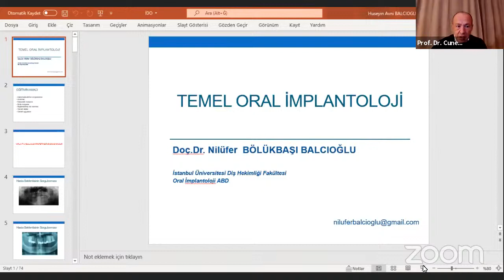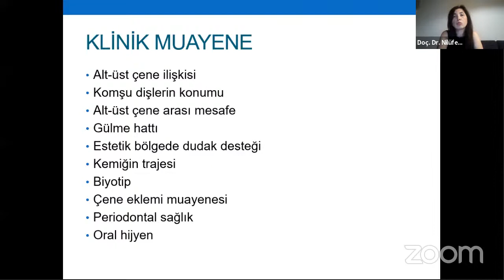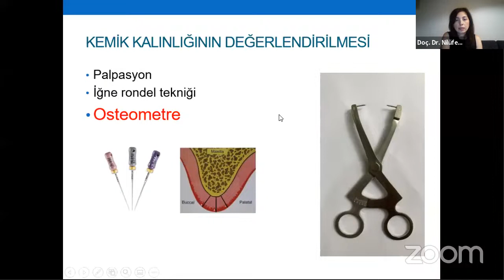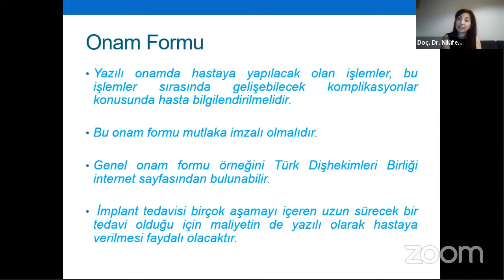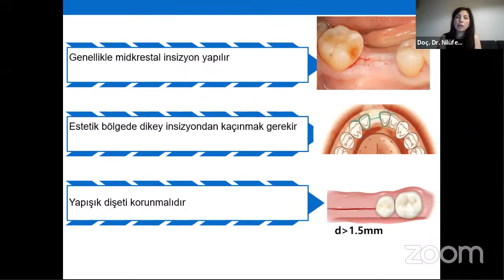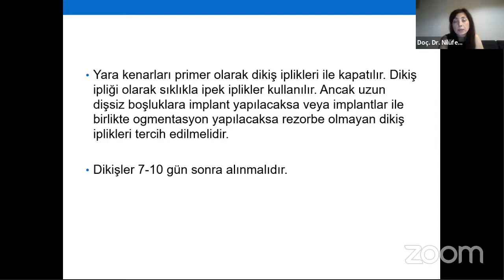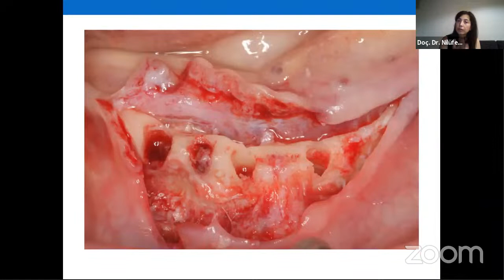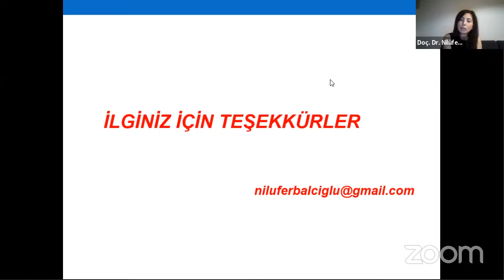Temel Oral İmplantoloji - Doç. Dr. Nilüfer Bölükbaşı Balcıoğlu